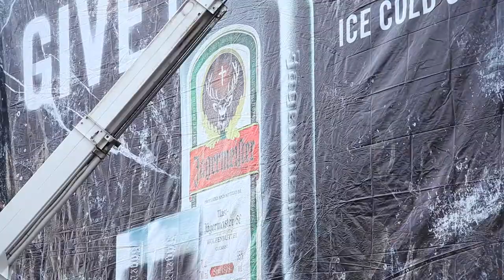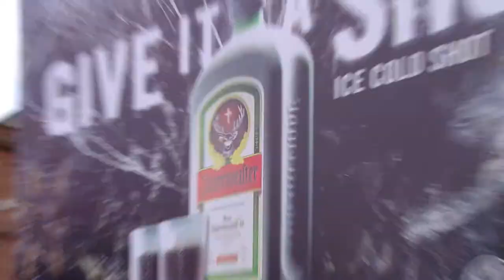Canal Street Manchester Advertising Time-Lapse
A time-lapse video produced by Vivid Photo Visual for drinks manufacturer Jagermeister. A very early start on Canal Street Manchester was needed to capture this advertising board being installed. So early in fact there were plenty of revellers from the local clubs still spilling out onto the Streets from the night before. To find out more please click on the following